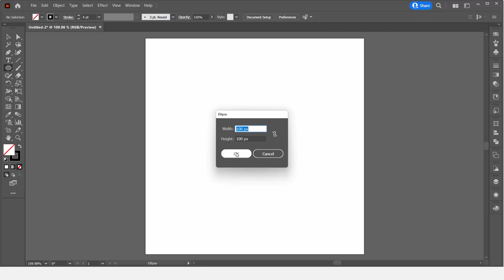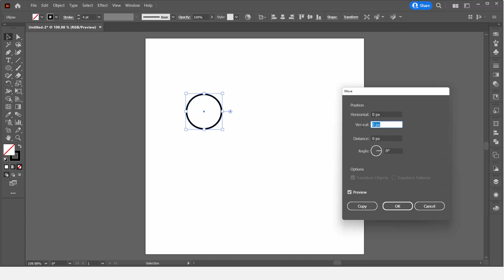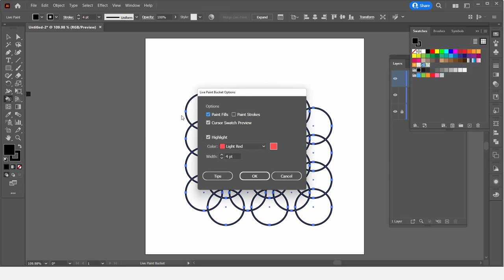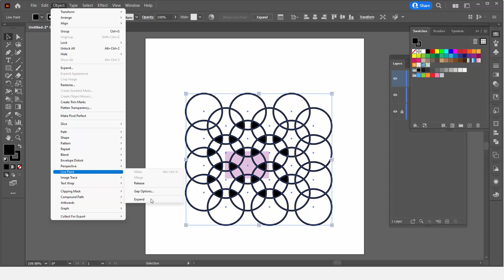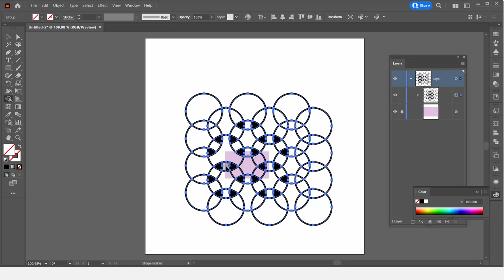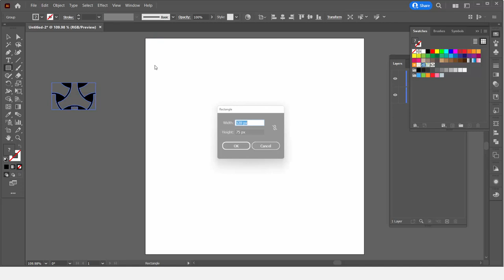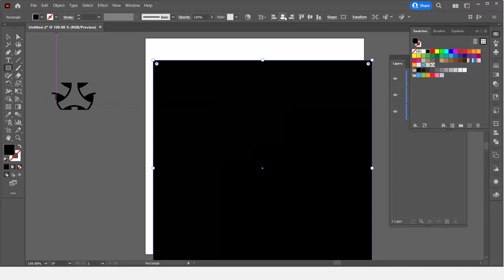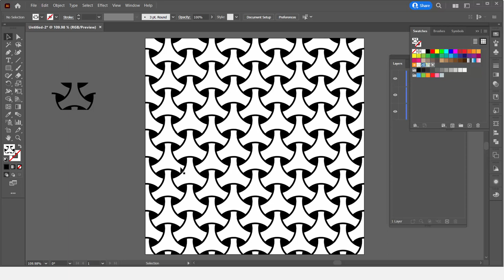Illustrator CC - Japanese Inspired Pattern - Step by Step & Fully Narrated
Illustrator CC - Japanese Inspired Pattern - Easier than it looks
This Japanese inspired pattern is a beautiful pattern to make and it's easier than it might look too. I'll take you step by step through the process and show you exactly how to make it. I'll give you the exact sizes for the shapes, the amount to move them and a foolproof and pretty simple way to make this gorgeous pattern yourself. Like any good recipe you can simply double everything to make a larger size version but remember that it's a vector pattern so it's easy to scale without loss of quality.